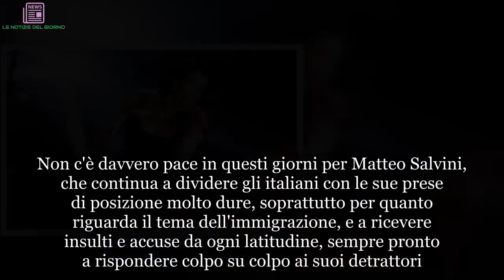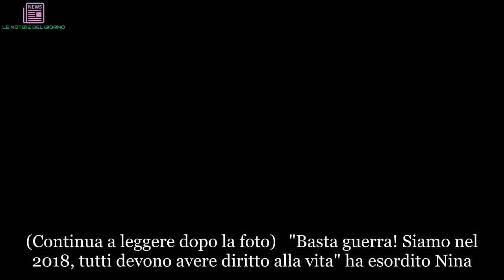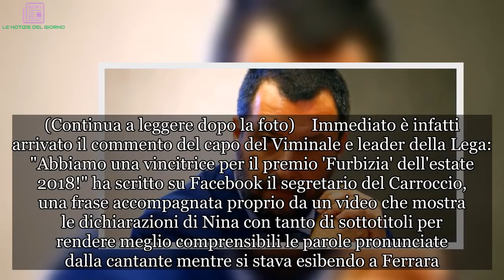"Fanc*** Salvini". La cantante lancia un violentissimo attacco al ministro. Troppo? | LE NOTIZIE DE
Dal mondo della politica a quello dello spettacolo, passando per opinionisti, testate giornalistiche, semplici utenti. Non c'è davvero pace in questi giorni per Matteo Salvini, che continua a dividere gli italiani con le sue prese di posizione molto dure, soprattutto per quanto riguarda il tema dell'immigrazione, e a ricevere insulti e accuse da ogni latitudine, sempre pronto a rispondere colpo su colpo ai suoi detrattori. L'ultimo episodio che lo ha visto protagonista risale a poco fa, quando la cantante Nina Zilli, originaria di Piacenza, si è esibita in concerto nella città di Ferrara. L'artista, il cui vero nome all'anagrafe è Maria Chiara Fraschetta e che è famosa anche per essere stata tra i giudici di 's Got Talent, durante la performance si è interrotta per rivolgere un pensiero proprio al ministro dell'Interno, al quale non ha risparmiato un durissimo attacco. (Continua a leggere dopo la foto) "Basta guerra! Siamo nel 2018, tutti devono avere diritto alla vita" ha esordito Nina. Poi l'affondo, molto più esplicito e diretto "Fanculo Salvini, viva i bambini". Parole che ovviamente hanno subito iniziato a fare il giro del web: la sequenza è stata infatti immortalata in un video che ha fatto presto capolino sui social network. Scontata a quel punto la reazione del diretto interessato, che senza farsi attendere troppo ha voluto rispondere alla Zilli attraverso la propria pagina Facebook. (Continua a leggere dopo la foto)  Immediato è infatti arrivato il commento del capo del Viminale e leader della Lega: "Abbiamo una vincitrice per il premio 'Furbizia' dell'estate 2018!" ha scritto su Facebook il segretario del Carroccio, una frase accompagnata proprio da un video che mostra le dichiarazioni di Nina con tanto di sottotitoli per rendere meglio comprensibili le parole pronunciate dalla cantante mentre si stava esibendo a Ferrara. Ma il contrattacco non è certo finito lì. (Continua a leggere dopo la foto) Salvini ha infatti anche aggiunto che la Zilli avrebbe infatti messo in atto il suo personalissimo teatrino mentre si esibiva "pagata con dei soldi pubblici", dato che l'evento in questione era la Notte Rosa di Comacchio. Nelle ore successive è arrivato un dietrofont, anche se solo parziale, di Nina, che ha specificato: "Forse sarebbe stato meglio dire 'abbasso'. Mi scuso. Ma resto delle mie idee".